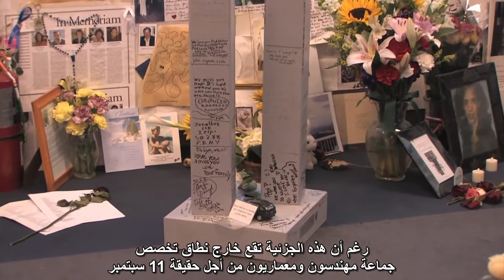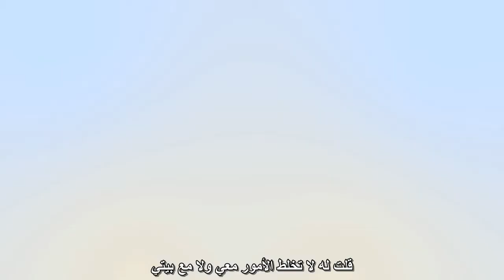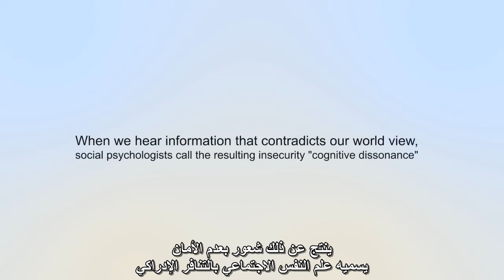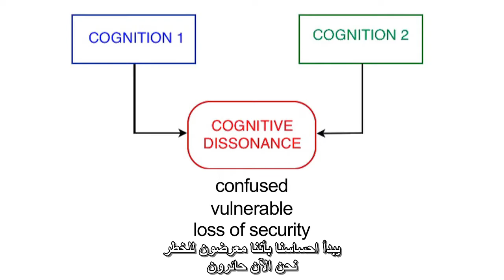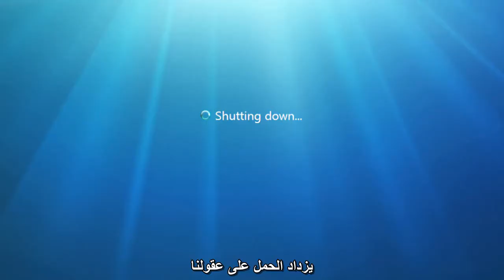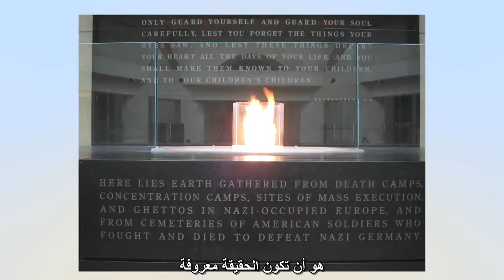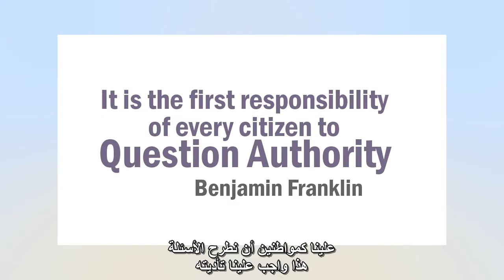جريمة 11 سبتمبر - علماء النفس يتكلمون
Psychologists Speak Out - Arabic

لماذا يصعب على الناس الاستماع إلى حقيقة أحداث
 الحادي عشر من سبتمبر؟
 يشرح الإخصائيون النفسيون بعض تلك الأسباب
 بما لهم من معرفة بعلم النفس وخبرة عملية
 بالتعامل مع المعاناة النفسية